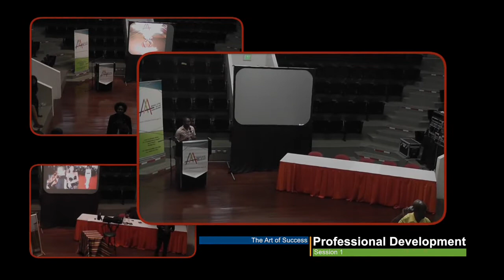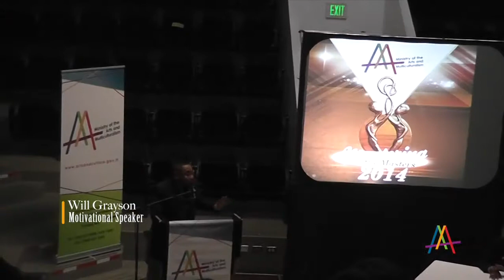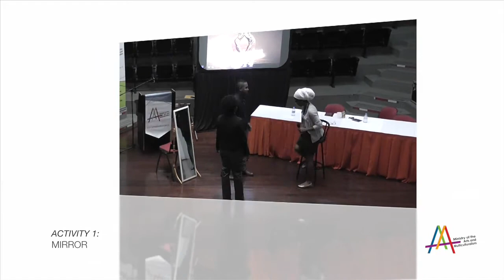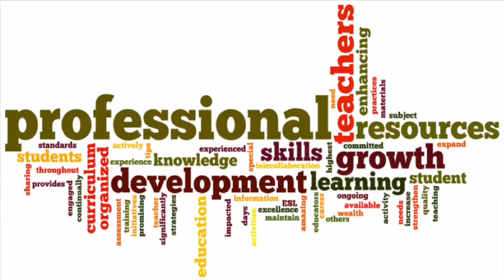Professional Development Session 1 AUG2014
Developed in 2012, the Mentoring By The Masters programme allows participants to be taught and trained by senior, accomplished artists and cultural workers over a three-month period. The programme encompasses developmental workshops and mentorship sessions. In 2014 the Mentor for Professional Development was Media Consultant Renee Cummings.